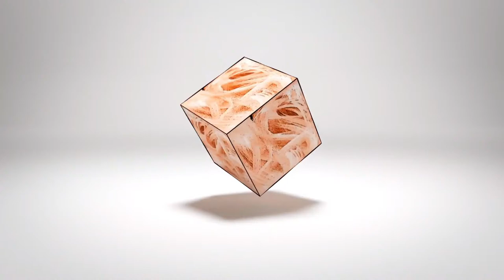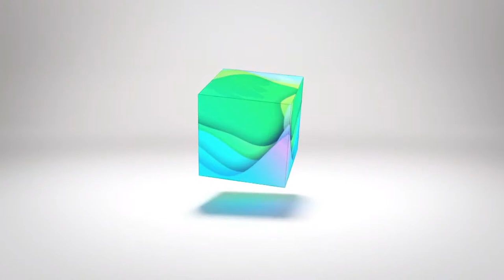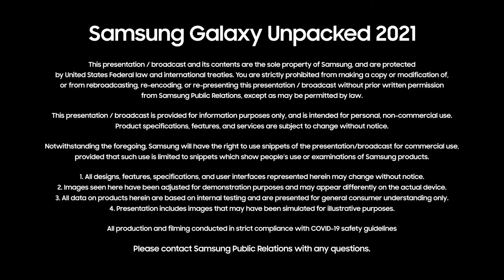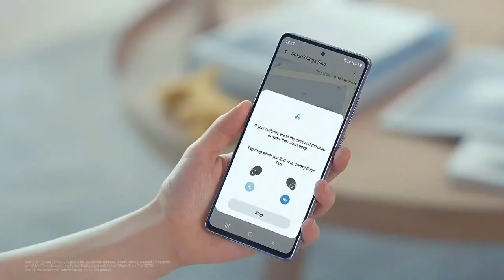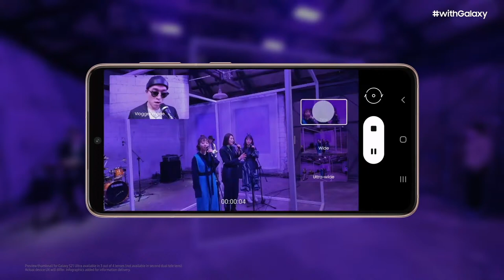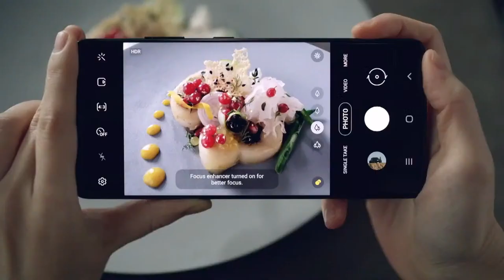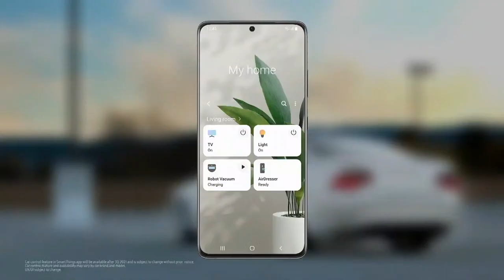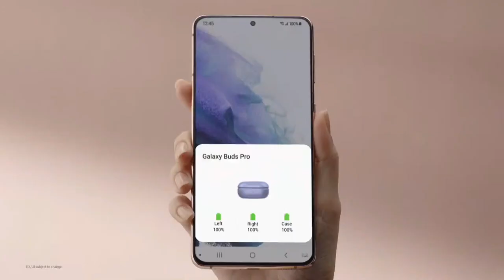Samsung Galaxy Unpacked January 2021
Join us as Samsung unveils its next flagship Galaxy smartphone.